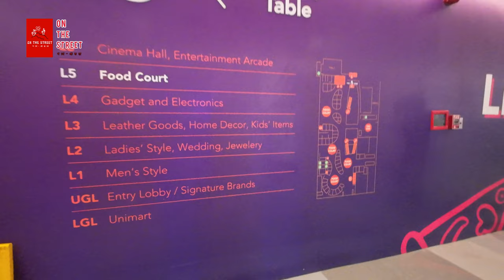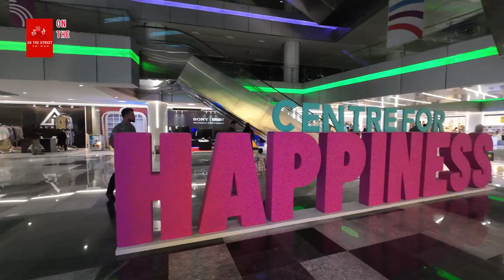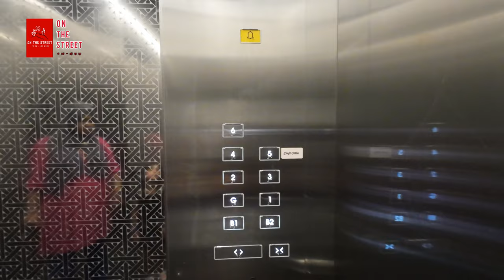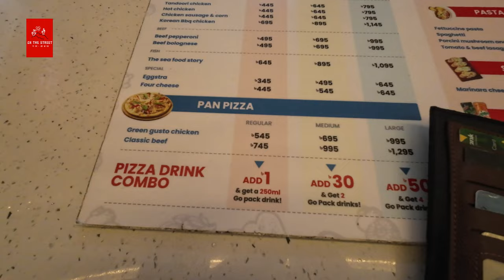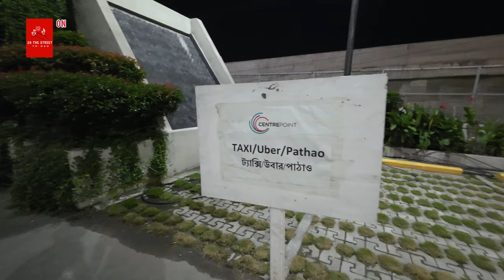CentrePoint Shopping Mall Uttara Dhaka Airport | Centre Point Chef's Table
CENTREPOINT by UNITED GROUP
Best Shopping Mall in Dhaka City

সেন্টার পয়েন্ট শপিং মল ঢাকা বাংলাদেশ

Center Point Uttara
CenterPoint Uttara
Center Point Near Airport
The Premier Shopping Destination located next to the Dhaka Airport.
CentrePoint Shopping Mall by United Group Near Dhaka Airport.
Centre Point Chef's Table Uttara Dhaka.
Unimart Centre Point Uttara Dhaka.

FLOOR - LGL+UGL+6

500 Shops

1500 Car Parking

Centrepoint goes beyond being just an airport mall - a strategic marvel situated right next to the busiest airport in Bangladesh. With the potential to become the most globally exposed shopping destination in the country, this unique mall boasts intelligently mapped floor plans and designs, ensuring a distinctive and unparalleled opportunity for both brand owners and customers alike. Surrounded by premium facilities, Centrepoint stands as a testament to a new era of unparalleled convenience and class in Bangladesh's retail landscape.

This channel combines everything that happens on the streets, street food, street shops, markets, travel blogs, development & progress of Bangladesh.  In this channel you will find the roads of Bengal and the image of development and progress of Bangladesh.

On the Street চ্যানেলে সবাইকে জানাই স্বাগতম।

আমি এই চ্যানেল আমার সেইসব প্রবাসী ও দেশীয় বন্ধুদের জন্য বানিয়েছি যারা  বাংলাদেশের বিভিন্ন বিষয়, স্থান ও উন্নয়ন সম্পর্কে জানতে চায় নিজের ভাষায়। এই চ্যানেলে আপনি নিয়মিত এমন সব ভিডিও পাবেন, যেখানে আমি চেষ্টা করব, বাংলাদেশে  সম্পর্কিত বিভিন্ন ভিডিও দেওয়ার জন্য এবং একটি উন্নয়নশীল দেশ হিসেবে সারা বিশ্বের কাছে উপস্থাপন করার। রাস্তায় ঘটে যাওয়া ছোটখাটো ঘটনা, স্ট্রিট ফুড, রাস্তার দোকানপাট,  পর্যটন স্থান, বাংলাদেশের উন্নয়ন ও অগ্রযাত্রার সবকিছু মিলিয়ে এই চ্যানেলটি। এই চ্যানেলটিতে পাবেন ভ্রমণ তথ্য, রাস্তাঘাট এবং উন্নয়ন ও অগ্রযাত্রার প্রতিচ্ছবি।

Please S-U-B-S-C-R-I-B-E  my channel "On the Street" 👍❤️